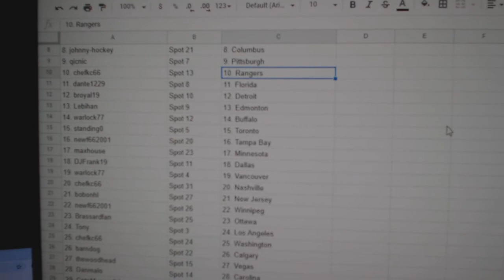Team Randoms - C&C GB #12,485